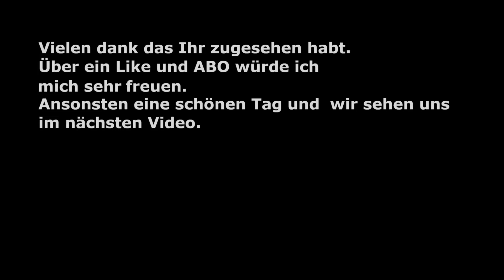Narita Boy Episode 21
Werde in Narita Boy zu einer Sinfonie! In diesem radikalen Action-Adventure ist unser Pixelheld als einfaches Echo im Digital Kingdom gefangen. Erkunde die Geheimnisse hinter dem Techno-sword, kämpfe gegen die verunreinigten Stallions und rette die Welt!